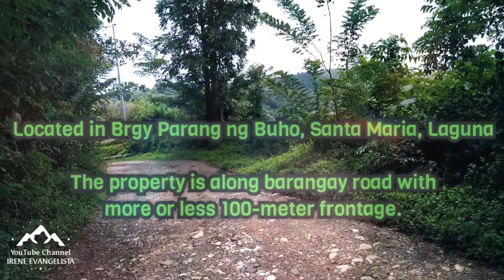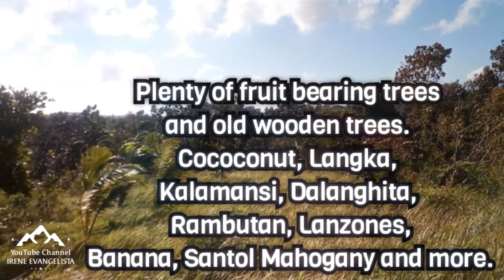(Property #7) ❗SOLD❗OVERLOOKING FARM LOT IN LAGUNA NEAR MARCOS HIGHWAY / MARILAQUE HIGHWAY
We have already SOLD this property.

For more affordable farmlots for sale